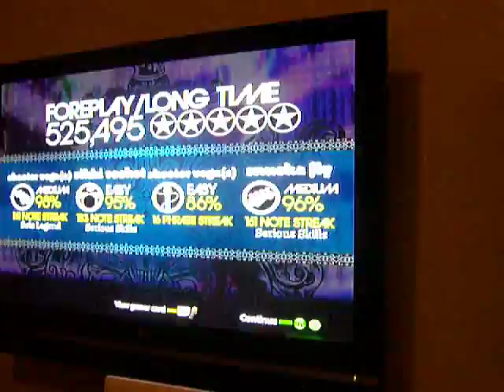Rock Band - Foreplay/Long Time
Sloppy Seconds rocking the house to some Boston.  Special thanks to the Sloppy Seconds girls for their support at our opening show!